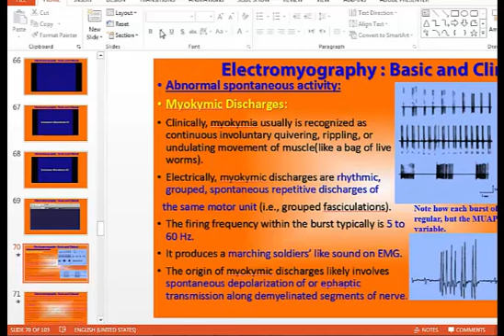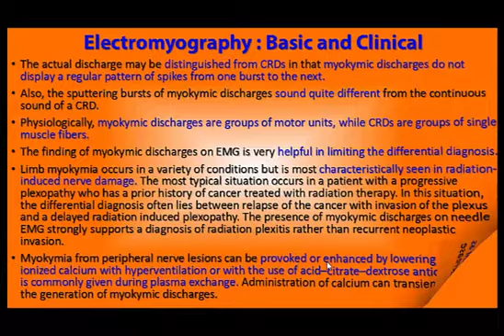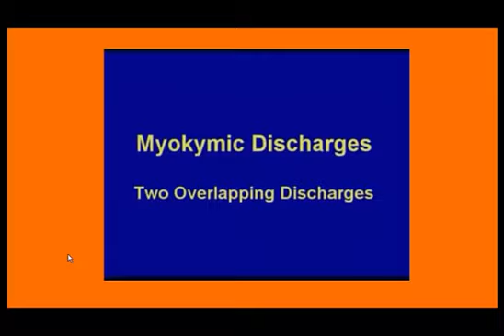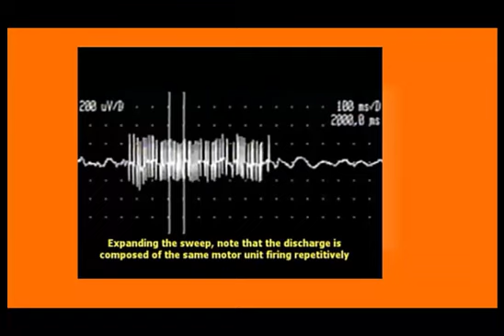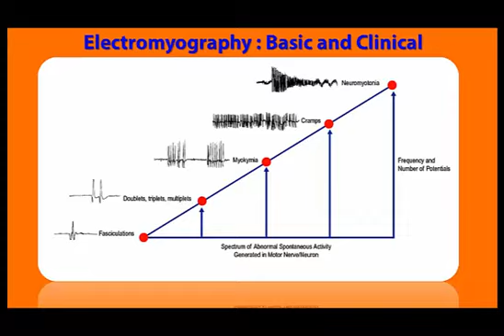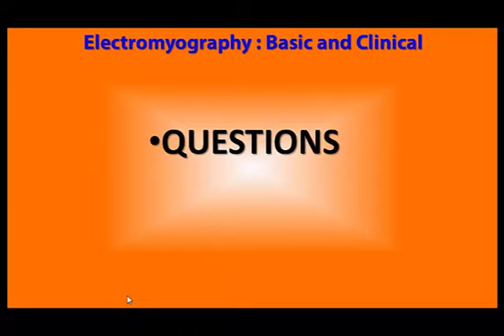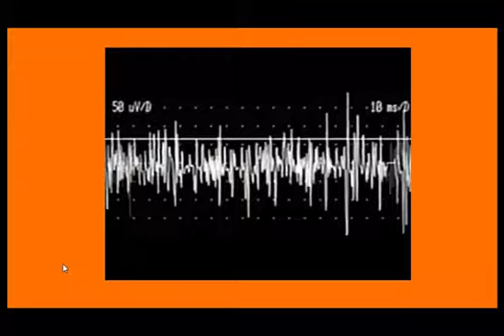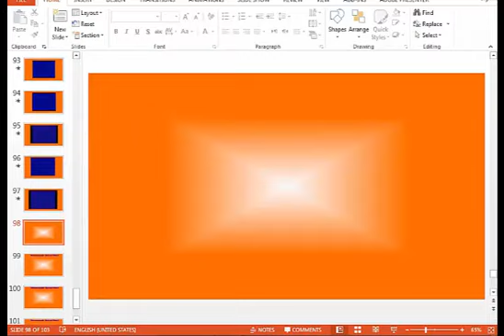EMG and Spontaneous Activity 3